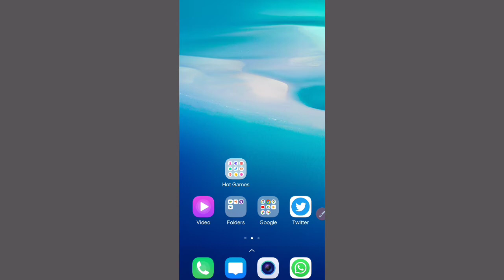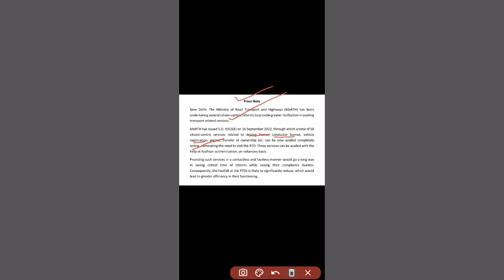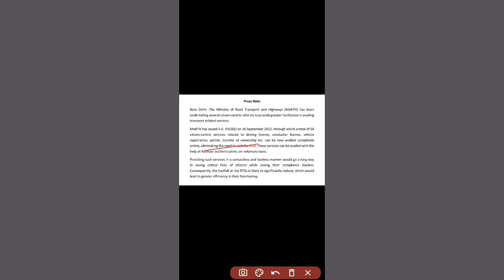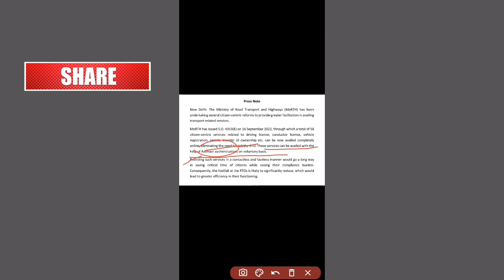Apply RTO Citizen services online in telugu | Vahan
government services in telugu,vehicle special number registration in telugu,how to check rc of vehicle online in telugu,rta online services,Andhra rto related online services,Central RTO services,Vahan online web,Licence online,Registration online,Aadhaar seeding online,Driving licence online,LLR online,Vahan site online,Vahan,RTO services online in telugu,Road transport services,Online services RTO,Citizen services online,Poura sevalu online lo